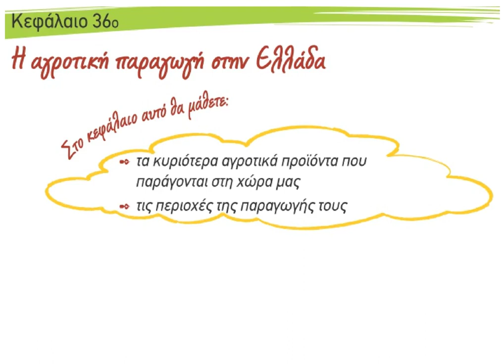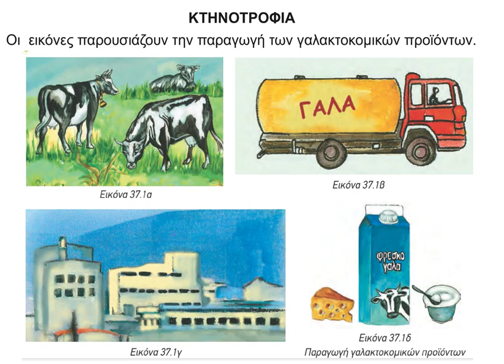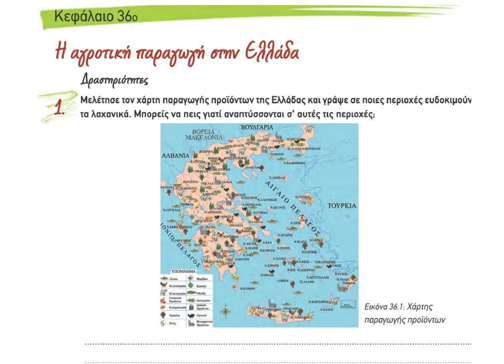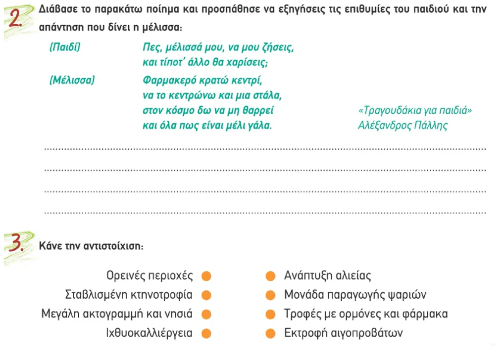27 Αγροτική και κτηνοτροφική παραγωγή